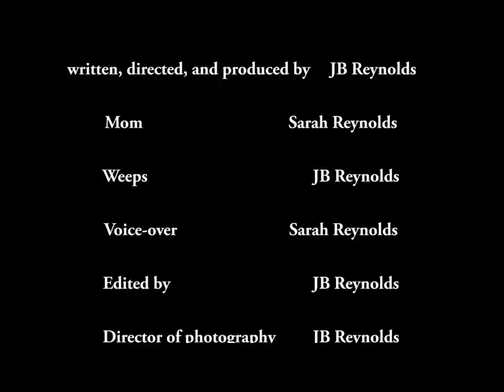Beaver Shots - short film by JB Reynolds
Short film about a nasty game of chance that a couple is engaged in.